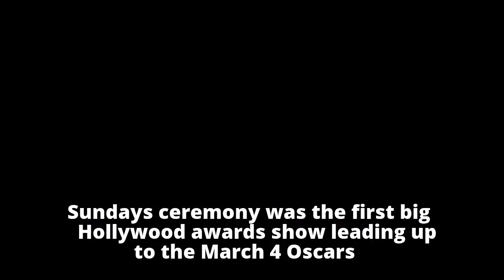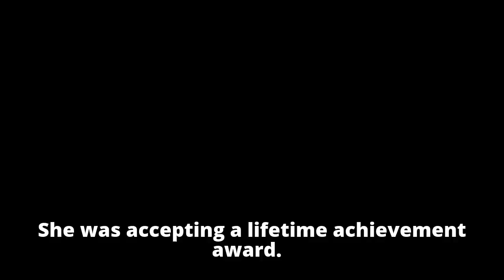Golden Globes in spotlight for anti-sexual harassment stand but TV audience down